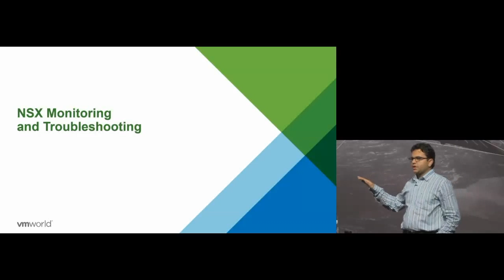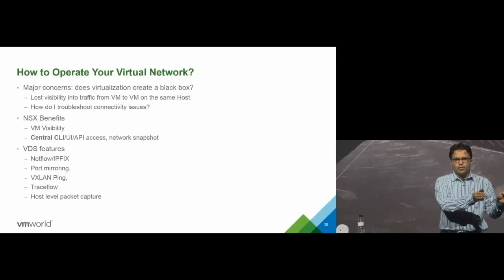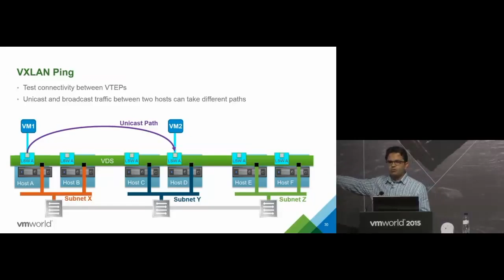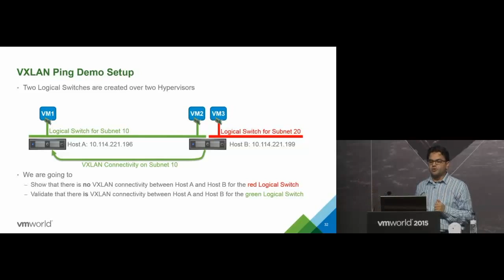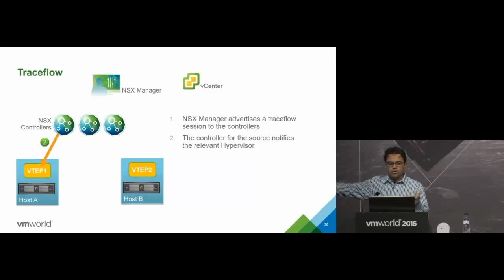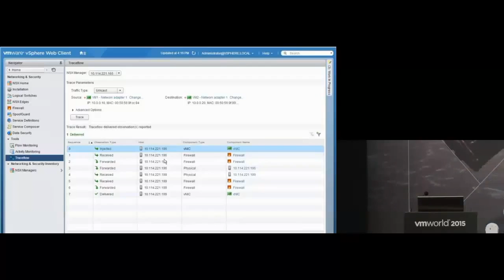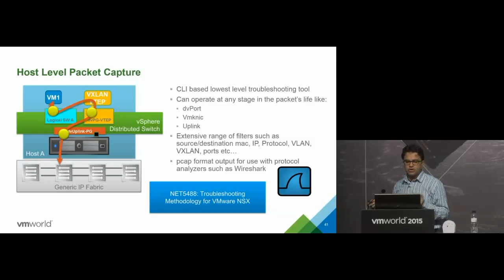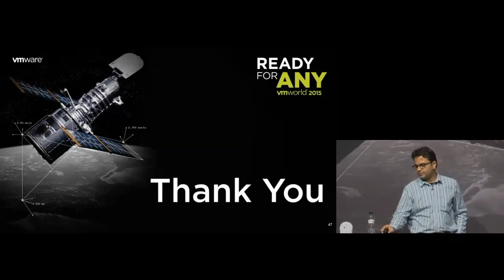NSX Monitoring and Troubleshooting - VMWorld 2015